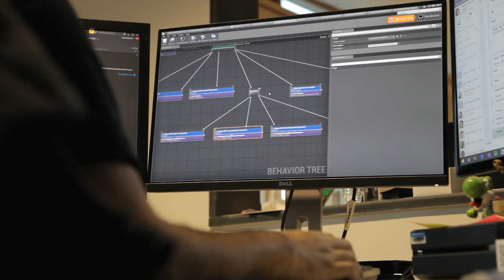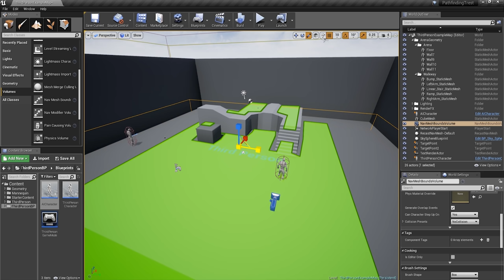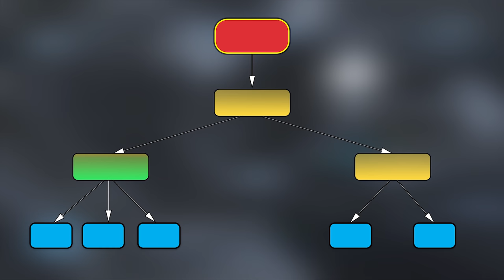Building a Pirate's Paradise in Sea of Thieves | AI and Games #40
In the first of a four-part series I go behind the scenes of online pirate adventure game 'Sea of Thieves'.  Including interviews with several gameplay programmers at Rare who worked on everything from mission construction, server balancing for AI characters, AI navigation on-land and at sea, plus the inner workings of the skeletons, pigs, chickens, snakes, sharks, megaladons, krakens and haunted ships.

In this first episode I interview three developers  - Andy Bastable, Rob Masella and Stuart Holland - about the early days of the games development, the underlying AI architectures and the procedural mission generation and balancing systems.

This video is brought to you in conjunction with the UKIE's '30 Years of Play': celebrating the past, present and future of the UK interactive entertainment industry.  Visit their website for links to interviews, videos, podcasts and events.

You can read the article based on this video on the AI and Games website and on Gamasutra:

AI and Games is series on research and applications of Artifical Intelligence in video games.

You can follow AI and Games (and me) on Facebook, Twitter and Instagram: